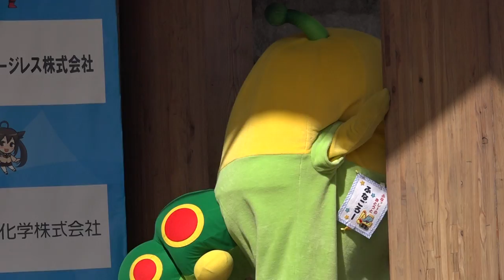ふなごろー ・ふにゃっしーステージ！ イベント広場ステージ 2日目 ご当地キャラこども夢フェスタｉｎしらかわ2017に行って来ました～！ 00025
ふなごろー ・ふにゃっしーステージ！　イベント広場ステージ
ご当地キャラこども夢フェスタｉｎしらかわ2017に行って来ました～！　２日目
2017年6月4日